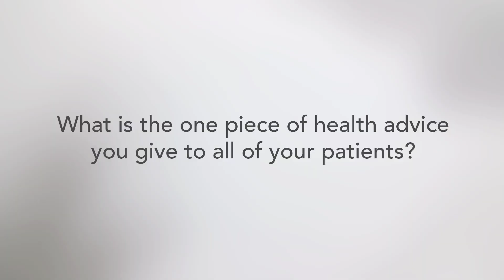ProMedica Physicians - Jordan Siewert DO